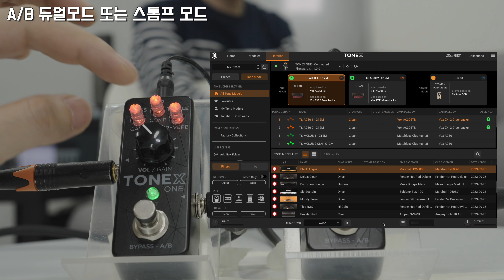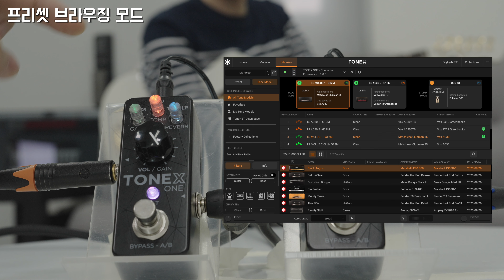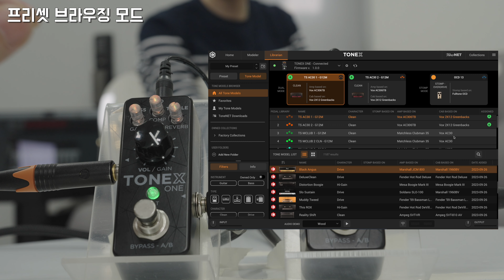이정도는 되어야 게임체인저죠ㅋㅋ 톤엑스 원 리뷰 해봅니다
00:00 인트로
01:07 기본 작동방법
02:56 튜너모드
04:57 A/B 듀얼모드 또는 스톰프 모드
09:01 글로벌 설정 모드
13:18 프리셋 브라우징 모드
17:45 세이프모드 & 오토세이브
21:11 Sound Sample
25:18 총평